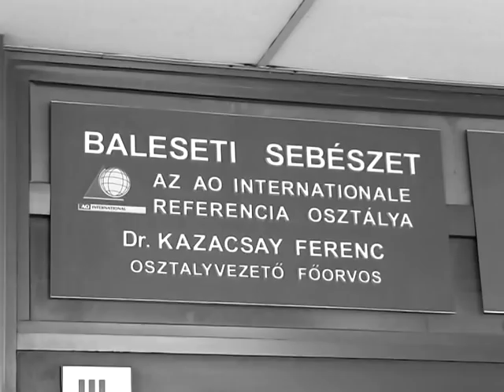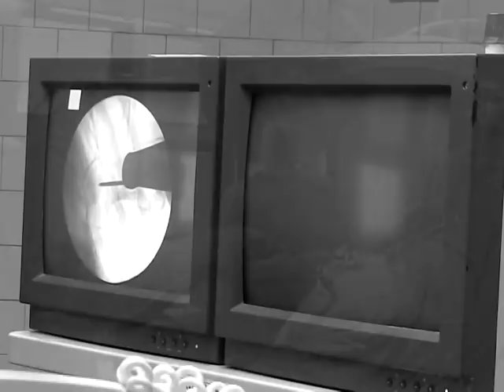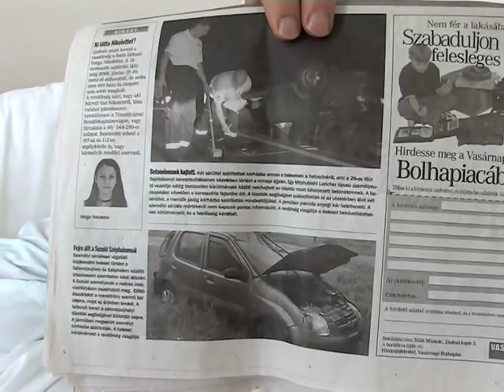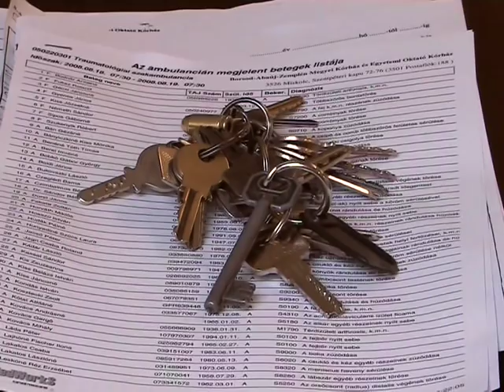Vészhelyzet Miskolcon(1) - Megyei Kórház Traumatológia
szerkesztő-operatőr: Kerényi László
vágó: Loló Anita
munkatárs: Molnár- Radó Andrea
Miskolc Televízió 2008